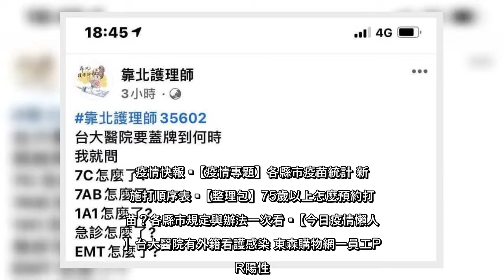✅ 臉書「靠北護理師」6月3日就有人發文質疑「台大醫院要蓋牌到幾時？」並點名7C、7AB、1A1、急診、EMT，暗指這些單位...